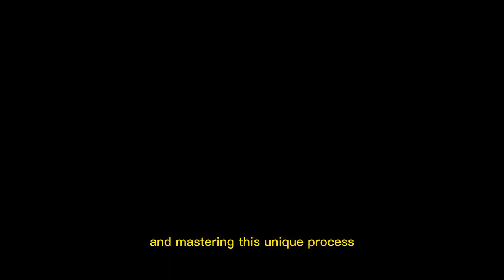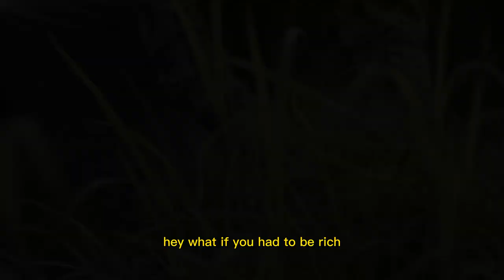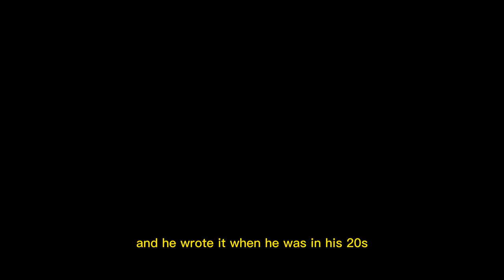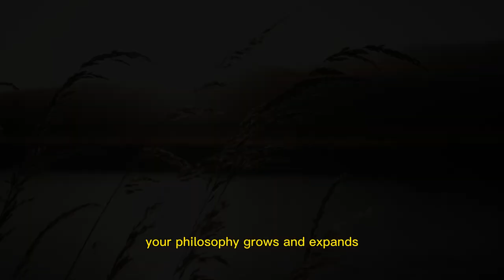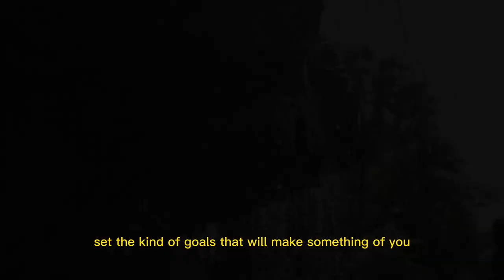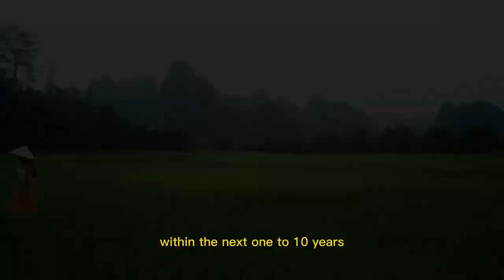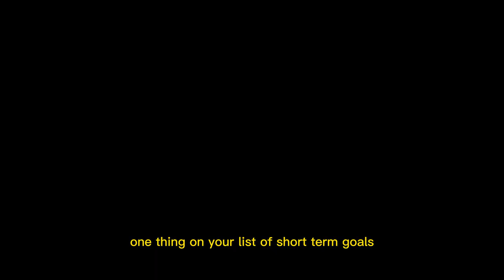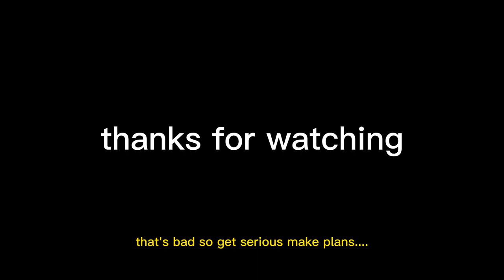Design your future -JIM ROHN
This video could explain why setting goals is important for personal and professional growth, and how it can help you stay motivated and focused.
It could offer strategies for overcoming these obstacles and staying on track.
Could be a great resource for anyone looking to improve their ability to set and achieve meaningful goals in their life.
May I kindly request that you consider watching my other videos, please? Thank you for your time and support.